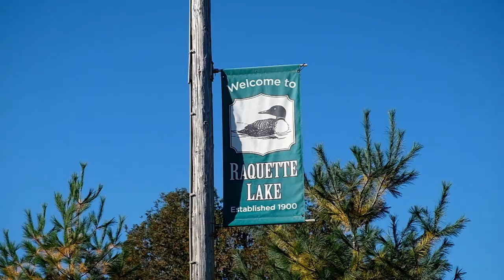The Adirondack Hamlets to Huts Experience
In September 2018 we had another opportunity to work on capturing visuals of the experiences had by those who had signed up for the pilot trips with Adirondack Hamlets to Huts.

Here's a video that features many of the highlights from the Great Camps Traverse from Blue Mountain Lake to Raquette Lake, along with a few clips from the spring route.

To see the full video and learn more about this concept of developing a hut-to-hut system in the Adirondacks